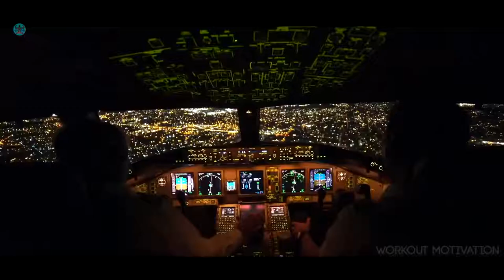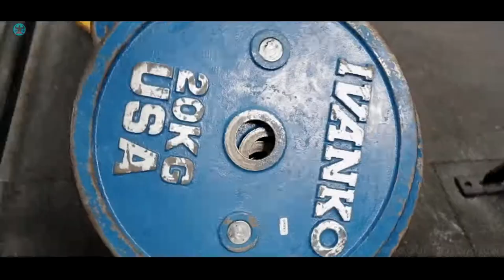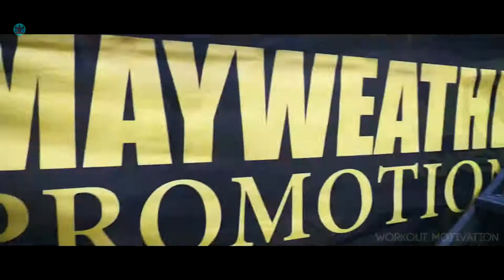МУЗЫКА ДЛЯ ТРЕНИРОВОК workout music музыка для спорта мотивация музыка для тренировок gym music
hugged everyone

【筋トレ 音楽 】運動のための最高の音楽 2021✦ 筋トレ 音楽 ミックス モチベーション上げ ✦ Top 25 Most Popular Songs by NCS Vol 79

筋トレ
筋トレ 音楽
筋トレ 音楽　ミックス モチベーション上げ
ベストワークアウトミュージックミックス
運動のための最高の音楽、スポーツ、エレクトロニカ

► このビデオを見ていただきありがとうございます。 この動画の右下隅にあるロゴをクリックして Gym Music JP を登録してください。 加入者は、私たちが投稿している新しいビデオに関する即時情報を得ることができます。

この曲や画像を投稿している私に問題がある場合は、私のソーシャルネットワークやYoutubeを通して私に連絡してください。 あなたのメッセージを受け取ったら、できるだけ早くビデオを削除します。 ドラマは全くありません。

© Уведомление об авторских правах: ЕСЛИ вам не нравятся мои загрузки по какой-либо причине, пожалуйста, не устраивайте сцены - свяжитесь со мной здесь, на YouTube, отправив мне личное сообщение или отправив мне электронное письмо на: и я буду с радостью сотрудничать или сниму его!